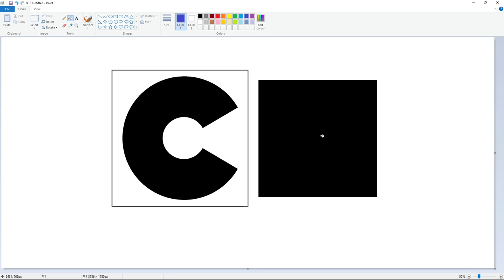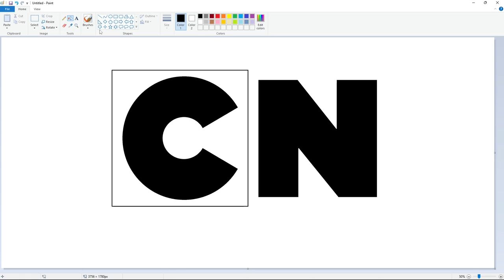How to draw Cartoon Network logo in MS Paint | Easy step by step drawing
Learn How to draw the Cartoon Network logo with Microsoft Paint, a step-by-step drawing tutorial. Have Fun!

Font used: Cartoon Slam